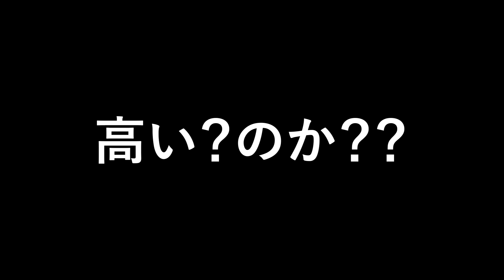【面白過ぎw】リアル野球BANの面白エピソード50選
今回はリアル野球BANの面白エピソードを紹介しました！
これからどんどん紹介していくので、CH登録お願いします⚾️

もし行き届かない点があり、動画の取り下げなどご希望される著作権者の方は、お手数お掛けしまして恐れ入りますが、下記の方法にてご連絡いただけますと幸いです。